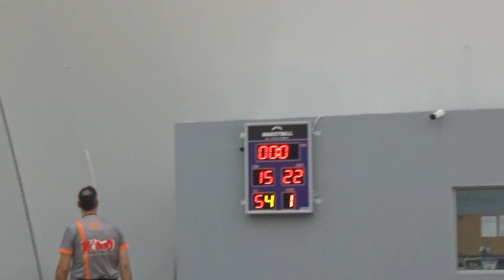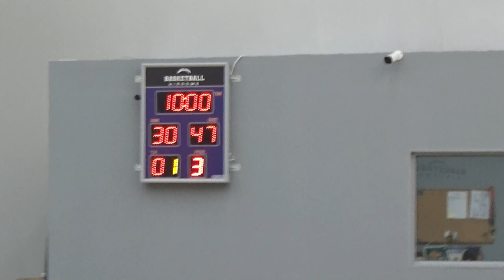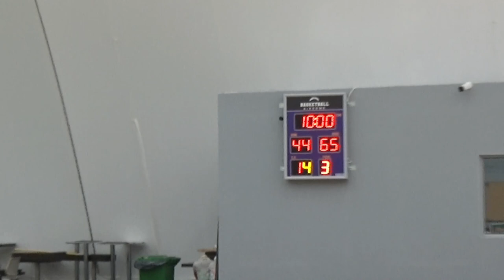Basketaki Salonica Summer Development League - Never Again Vs Poseidonio Warriors (1/6/203)